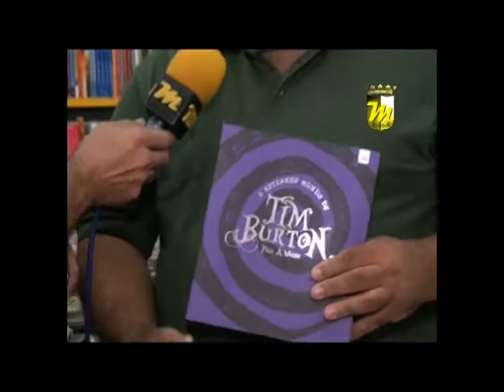Programa Multimídia - Nobel - 16.04.12